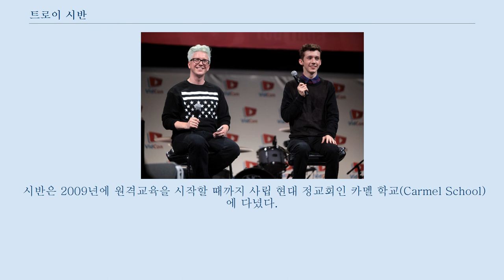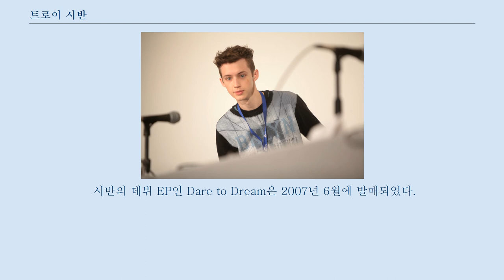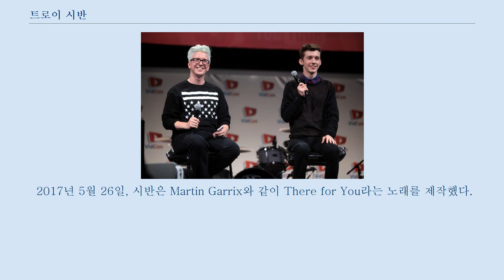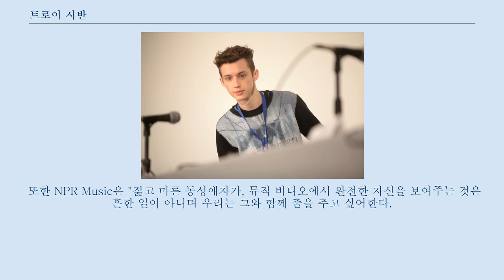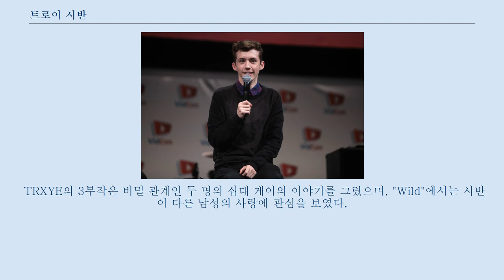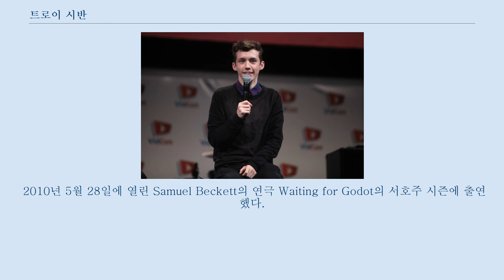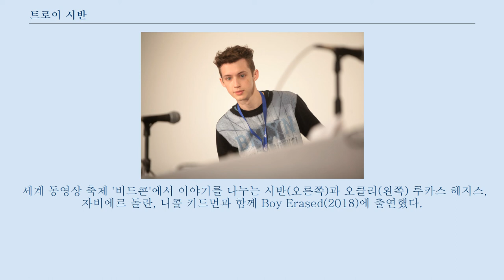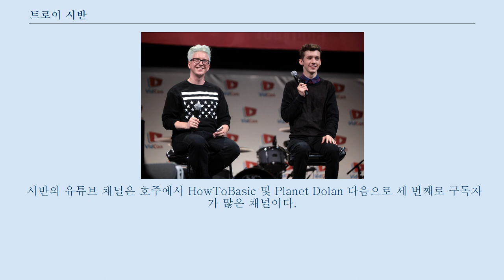트로이 시반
트로이 시반 멜릿(영어: Troye Sivan Mellet, 1995년 6월 5일~)은 오스트레일리아의 가수, 작곡가, 배우, 유튜버이다.
 2014년 10월에 미국 타임지에서 '2014년에 영향력 있는 청소년 25명' 중 한 명으로 꼽혔다.
 시반은 성 소수자 인권 운동에도 앞장서며, 미국 빌보드지에서는 성 소수자 특별판 표지에 시반을 넣기도 했다.
 시반은 유튜브 및 호주 탤런트 대회에서 인기를 얻은 뒤, 2013년에 호주 유니버설 뮤직과 계약을 맺고 데뷔 확장판 앨범 TRXTE(2014)를 발표했다.
 TRXYE는 미국 빌보드 200에서 5위를 기록했다.
 시반은 유튜브에 정기적으로 영상을 올렸다.
 2021년 기준으로 구독자는 70 0만 명 이상이고 채널 조회수는 9억 회에 이른다.
 시반은 남아프리카 공화국 요하네스버그에서 어머니 Laurelle Mellet과 아버지 Shaun Mellet 사이에서 태어났다.
 참고로 Troye Sivan이 실명이 맞긴 하지만, Sivan은 성이아닌 미들네임으로, 성은 Mellet이다.
 따라서 본명은 Troye Sivan Mellet이다.
 남아프리카 공화국에서 증가하는 범죄 때문에 2살 때 호주로 이사했다.
 호주 서부의 퍼스에서 부모와 형 Steele, 남동생 Tyde, 여동생 Sage와 함께 자랐다.
 아버지는 부동산 중개인이고 그의 어머니는 주부이다.
 시반은 유대인이다.
 아버지는 유대인 가정에서 태어났고 어머니는 유대교로 개종했다.
 시반은 2009년에 원격교육을 시작할 때까지 사립 현대 정교회인 카멜 학교(Carmel School)에 다녔다.
 시반은 게이이다.
 2010년 8월 7일에 가족에게 커밍아웃을 했고, 그로부터 딱 3년 뒤인 2013년 8월 7일에 유튜브 동영상을 통해 공개적으로 커밍아웃을 했다.
 약한 마르판 증후군을 앓고 있다.
 시반은 현재 미국 캘리포니아주 로스앤젤레스에 살고 있다.
 트로이 시반의 2014년 모습 시반의 음악 경력은 2006년에서 2008년까지 Channel Seven Perth Telethon에서 노래를 불렀을 때 시작되었다.
 2006년 공연에는 호주 아이돌 수상자 가이 세바스찬(Guy Sebastian) 듀엣이 포함되어 있었다.
 시반은 2007년 스타서치(StarSearch) 결승에 진출했다.
 시반의 데뷔 EP인 Dare to Dream은 2007년 6월에 발매되었다.
 2010년 2월, 아이티 지진 희생자들을 위한 돈을 모으기 위해 Lisa Lavie가 제작한 협업 뮤직 자선 비디오인 "We Are the World 25 for Haiti (YouTube Edition)"을 열었다.
 2015년에 발표한 Blue Neighborhood 앨범의 가장 최근 히트 곡 "Youth"는 빌보드 Top 40 싱글에서 23위를 차지했다.
 2013년 6월 5일에 시반은 호주 유니버설 뮤직 레이블인 EMI Australia와 계약을 맺었지만 1년 뒤까지 비밀로 유지되었다.
 2014년 8월 15일에 TRXYE 등 5곡이 들어 있는 첫 싱글 "Happy Little Pill" EP를 발표했다.
 TRXYE는 55개국 이상의 아이튠즈에서 1위를 했다.
 또한 다음 주 빌보드 200에서 5위를 차지했으며 첫 번째 톱 10 앨범을 기록했다.
 "Happy Little Pill"은 ARIA Singles Chart에서 10위를 차지했으며 35,000장을 넘게 내보내서 호주 녹음 산업 협회에서 금상을 받았다.
 시반은 2015년 9월 4일에 두 번째 메이저 레이블 EP인 Wild를 발표했다.
 EP는 Blue Neighborhood라...